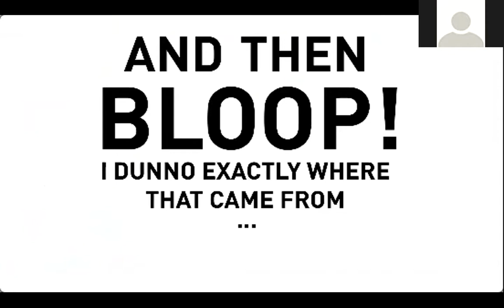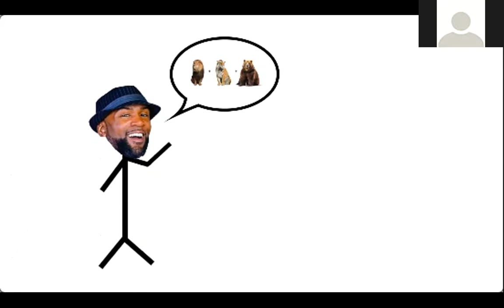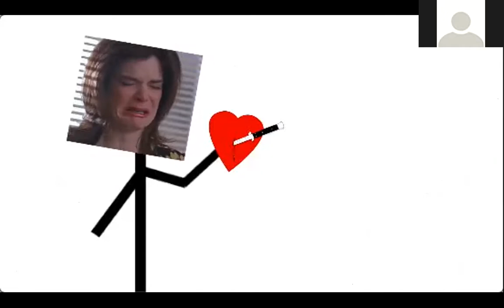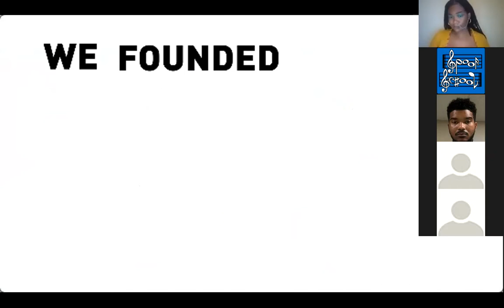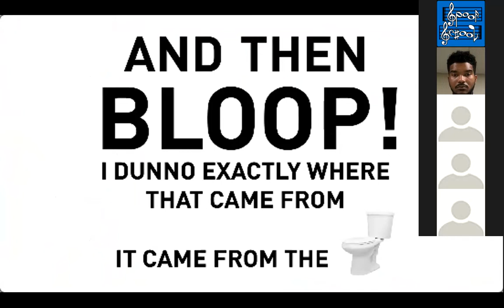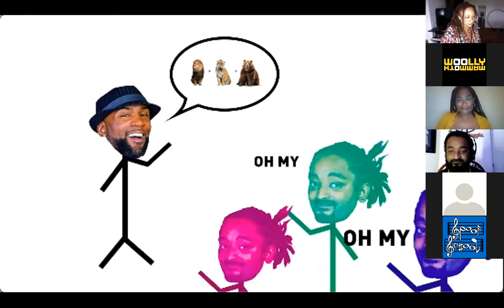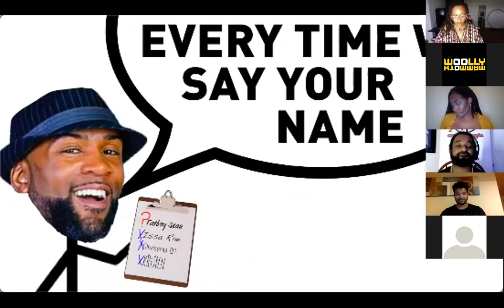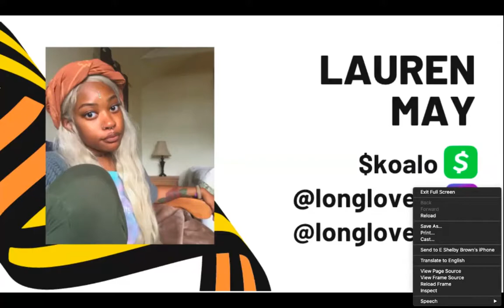Spit Dat Digital - Swoon Festival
August 3, 2020 - This fourth virtual open mic in our series, SWOON FESTIVAL, will be hosted by Spit Dat's own Drew Anderson and Dwayne Lawson-Brown and Feature Lauren May and Britt Sankofa!

FEATURING:
Lauren May is a writer, artist, host, teacher, student and french fry enthusiast from D.C and PG Country, Maryland. She’s a 2-time member of Split This Rock’s award-winning DC Youth Slam Team, and currently a Split This Rock Teaching Artist. She traveled to South Africa  as part of a Sister Cities International Arts Program to perform and teach poetry, and learn about the role young people and artists play in movements for social justice. Her poetry speaks to personal struggles and triumph, mental health, social problems, and the celebration of life (and french fries). She’s featured as a guest speaker at The White House United State of Women Summit (2017), MCASA’s 10th Annual Women of Color Network Conference, the National Conference on Health and Domestic Violence and at the DC National Guards event for Suicide prevention and awareness. She has performed at Arena Stage, The Kennedy Center, and at the famous Nuyorican Poets Cafe in New York City. She has also featured at Busboys and Poets, University of Miami as well as multiple colleges in the DMV area, including George Washington University. She's shared stages with artists like Questlove, Common and Maxwell as well as published two books of poetry.

Britt Sankofa is a filmmaker and theater artist with roots in Washington DC, Durham NC, and Cameroon. After studying film and digital media at Virginia Commonwealth and New York Universities, she fell in love with theater and performance simply because “there’s no camera cuts and there’s no ‘take 2’”.  Her work is heavily influenced by intergenerational black experiences, sex and gender roles, and childhood nostalgia. Film and theater works have been featured at Feinstein’s 54 Below (2016), Afrikana Independent Film Festival (2017-19), Love is the Only True Act of Resistance film showcase for Godsbanen Arts Center (2018, Direct Current showcase for Kennedy Center’s Millenium Stage (2018), We Got Next: Young Contemporaries  exhibition for the DC Council for Arts and Humanities (2018), and the Black Femme Supremacy Film Festival (2019). In her spare time, Britt likes to dig her feet in the soil and sip on something dark.

SPIT DAT is the longest-running open mic in the nation's capital. A profoundly intimate artistic and spiritual experience that has fought to remain a safe space through nearly two decades of societal change, Spit Dat combines world-class talent with a living room vibe. As much a "venue" as it is an "event," Spit Dat has won multiple awards for its contribution to the growth of generations of acclaimed international artists. But perhaps its most valued accolade lives in being renowned among its staunch community as no less than "Church."